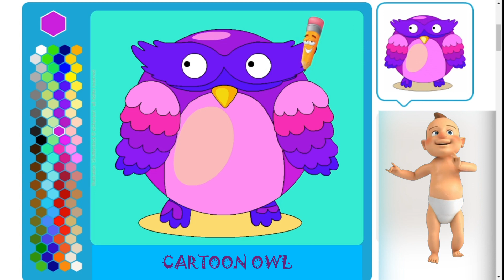Easy owl coloring | coloring book | Fun with Colors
Your Quaries:
owl coloring
colored markers
colored pencil
crayons
color fruit
color fish
color flower
colors for kids
colors
color song
colours name
colour video
colour colour
colours trendz
colour cartoon
colours for kids
colour drawing
colouring